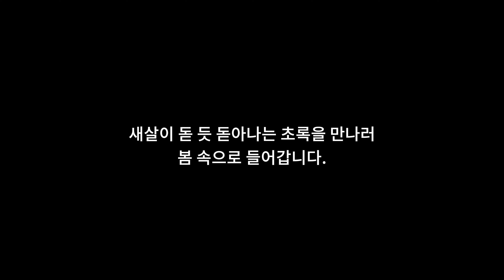봄 날 산속에 엄청 달린 오이와 고추 그리고 두릅